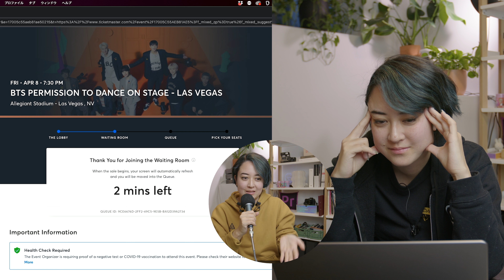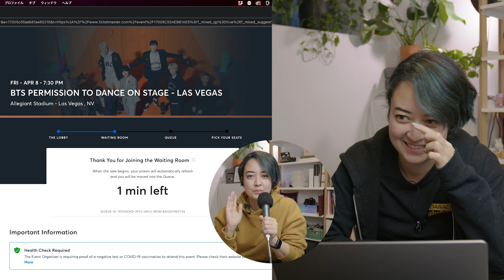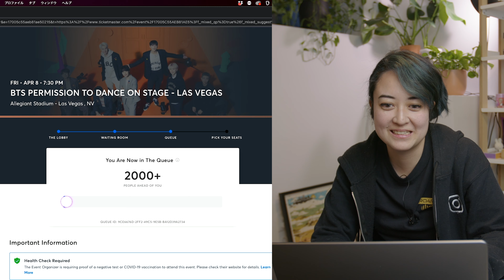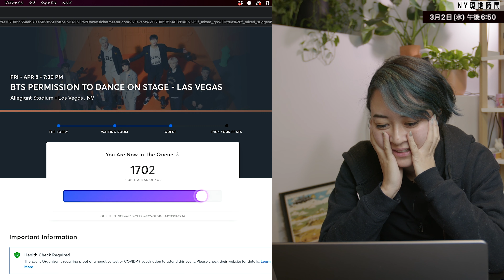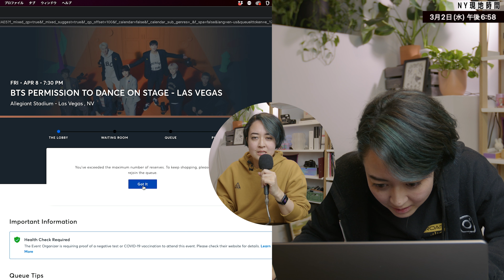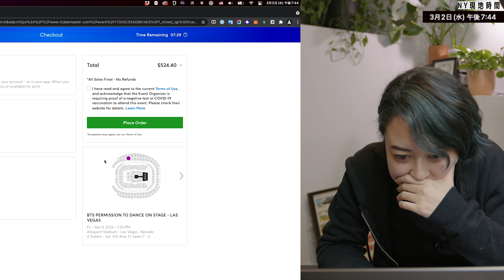BTSアメリカ公演チケッティングの裏側お見せします😱Ticketmaster使い方！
ストレスレベルがMAXでした…🥲友達と協力して、欲しかった日程無事取れてよかったです。
今後チケッティングするアミの参考になりますように💜

✨✨JOIN YUKA'S STUDIO✨✨
（iOS/iPadOS アプリからはメンバーシップのボタンが表示されないので、ブラウザか、Androidでご加入ください。）